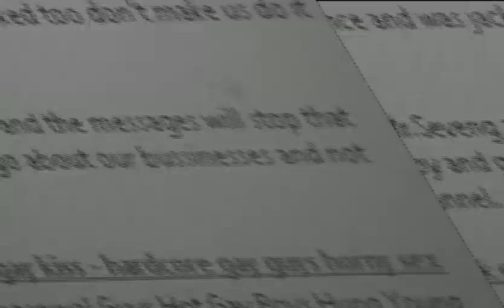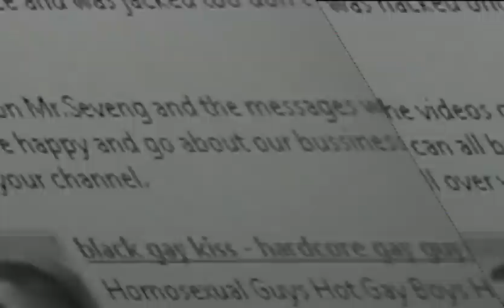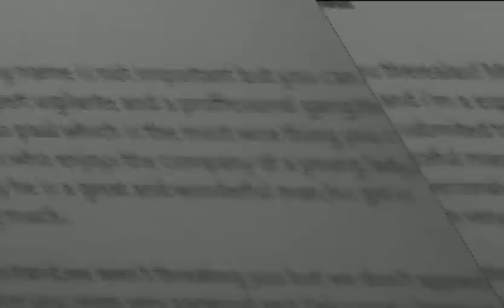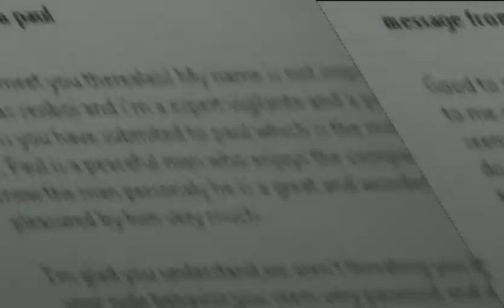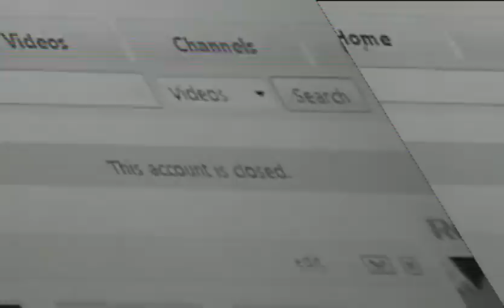stop your man PAUL your in too DEEP